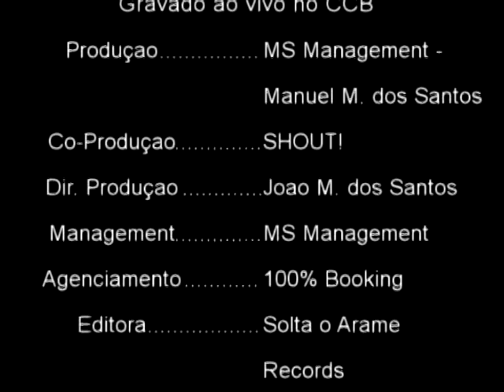SHOUT! - Redemption Song (live at CCB)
From the live DVD GOSPELING